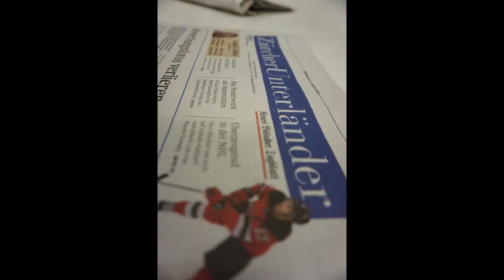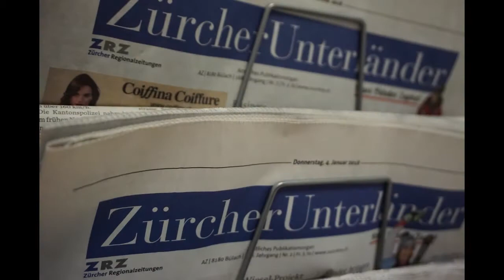Flos Wochenrückblick KW 8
In dieser Ausgabe beschäftigt sich Flo mit der Opfiker Stadträtin Beatrix Jud, den Kreiseln im Zürcher Unterland und dem Circle am Flughafen Zürich.